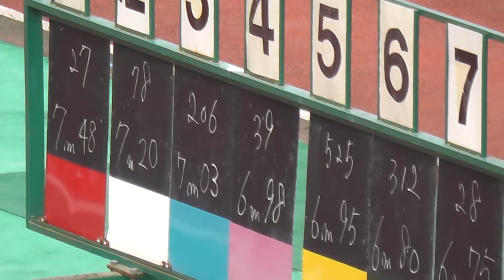第69回全国高等学校陸上競技対抗選手権大会 南九州地区予選 2016年06月18日 男子走幅跳６跳躍目ズーム